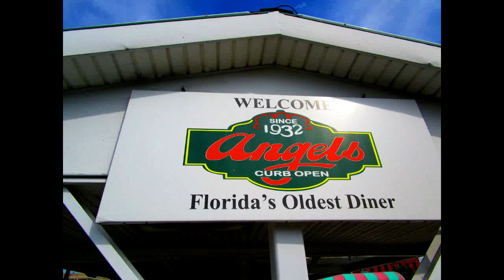Angels Floridas Oldest Diner in Florida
Very good food

At Angel's Dining Car in Palatka, the regulars have nicknames and "usuals" and routines. They show up in shirts and ties before church and in uniforms before work.

And they're accustomed to the curiosity-seekers who stop by, lured by the restaurant's grounded submarine appearance and the superlative it claims in state history. Angel's is Florida's oldest diner, in operation in Palatka since 1932.

The restaurant has been in the hands of Palatka native John Browning and his ex-wife, Diane, of St. Petersburg. The couple bought it together, then divorced – but still own Angel's, together.

"Angel's is not owned by us; we are the caretakers," John Browning said. "Angel's belongs to Palatka."

The old diner, located in a north-central Florida town once known for logging and cattle ranching, is a popular stop en route to the beaches of Jacksonville, St. Augustine or Daytona Beach. Palatka is about one hour east of Gainesville. Located on the St. Johns River, Palatka is a destination for bass fishermen and is also home to Ravine State Gardens.

"The weekends get really interesting," John Browning said. "You meet all crosses of life. A lot of people come through on their way to somewhere and have been stopping at Angel's since they were kids."

The diner takes its name from its original owner, Porter Angel, and the Brownings purchased it when he died. John Browning even had a personal history with the place: His father once worked as a curb hop at Angel's.

Angel's still offers curb service today. "If you want to eat in your car," said Melissa Streets, a waitress and manager, "just honk."

If you'd prefer a table in the air-conditioned interior, step through one of the three stainless steel doors. This place is so informal that one of those doors will deliver you behind the counter; just keep walking to find a seat.

The Angel's experience is unique because the restaurant doesn't try too hard to capitalize on its history. The jukebox isn't devoted to '50s tunes, but packed with records from throughout the decades. Crooner Pat Boone reportedly used to eat at Angel's while traveling through Florida, but waitresses can barely remember his name.

Recently, however, Angel's brought back some of its mystique by re-installing the old neon that once beckoned travelers from the highway.

Another notable visitor: Christian evangelist Billy Graham, who was baptized in Palatka. When Graham traveled to Jacksonville for medical treatment a few years ago, Browning says, he dispatched an assistant to Angel's to pick up hamburgers.

The Angel's experience is, quite simply, genuine. Breakfast is served all day, and the air is electric with the sounds of waitress-customer banter and short-order cooks dinging a bell when an order is ready. (On days when the cook has a sense of humor, the waitresses ding the bell right back at him.)

Marvin Kimbro, a frequent customer who graduated from Palatka High in 1958 and still stops by to read the morning paper over breakfast at Angel's, says the place has barely changed. "It was the place to gather," Kimbro says. "We'd park cars outside and sit on our hoods."

The menu features down-home, difficult-to-find favorites. Besides the burgers, fried okra, fried green beans, frog legs and hand-breaded onion rings are among the signature dishes. And then there's the "Black Bottom" – a mixture of scrambled eggs, bacon and ground beef, all served on a bun.